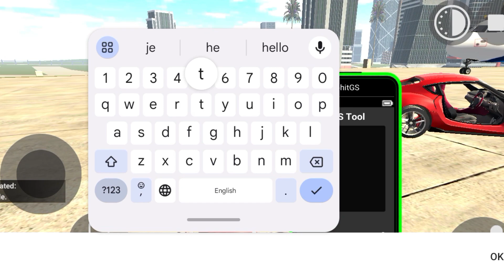Petrol Option+New Update | Indian bike driving 3D | Indian bike driving 3D RGS tool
how to use rgs tool
new update Indian bikes driving 3D
train in Indian bikes driving 3D
train cheat code
multiplayer kese khele Indian bikes driving 3D
All new cheat codes in Indian bikes driving 3d
New house kaise le Indian bikes driving
house ka cheat code
new house in Indian bikes driving 3d
new house code
house change update
new car showroom update
new option Indian bikes driving 3d
new update cheat code